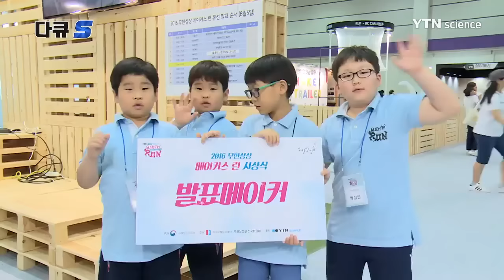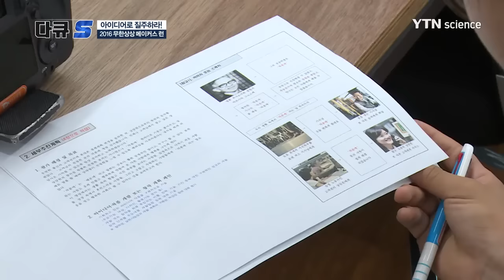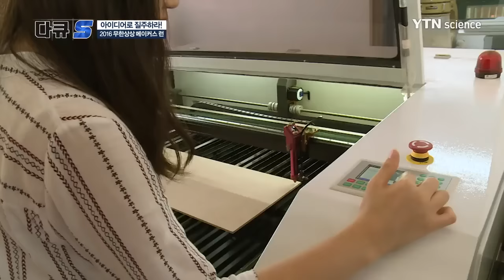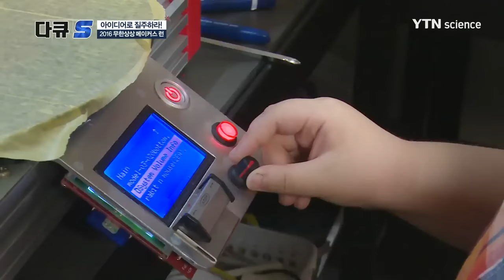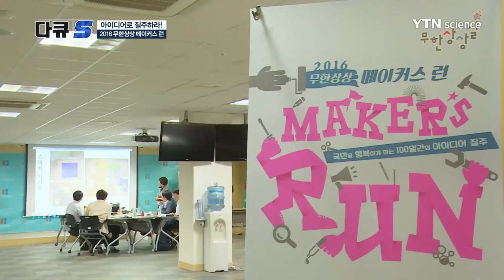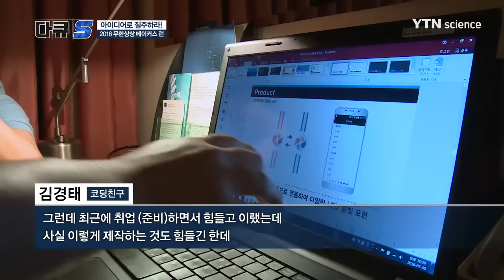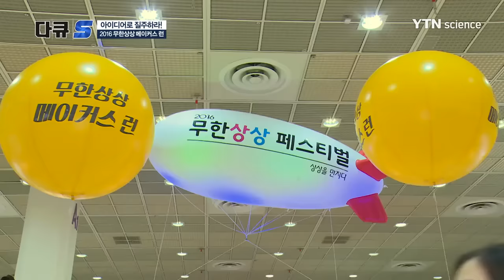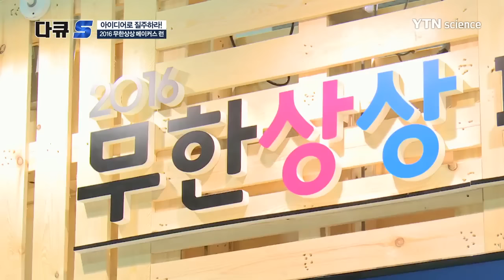메이커스 런 / YTN 사이언스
2016년 5월, 아이디어 공모를 출발점으로 그 막을 올린 아이디어 경연대회 '2016 무한상상 메이커스 런'

전국 110개 팀이 참여한 예선전을 거쳐 아이디어 기술 구체화를 위한 멘토링 프로그램, 치열했던 본선까지 100여 일을 숨 가쁘게 달려왔는데!

많은 이들의 창작 열정과 도전정신을 일깨워준 2016 무한상상 메이커스 런, 그 뜨거웠던 여정을 다큐S에서 만나보자!